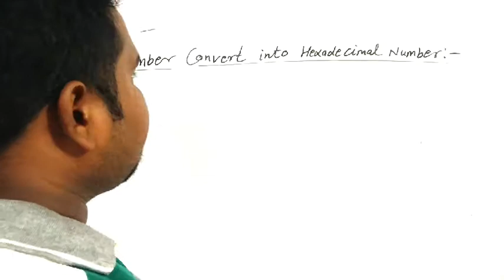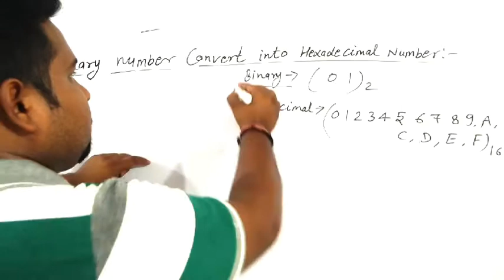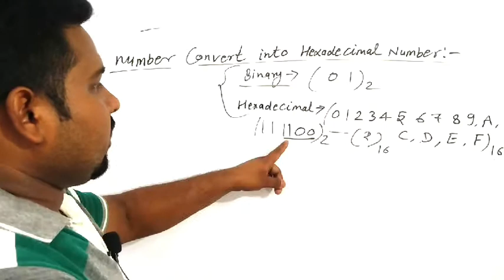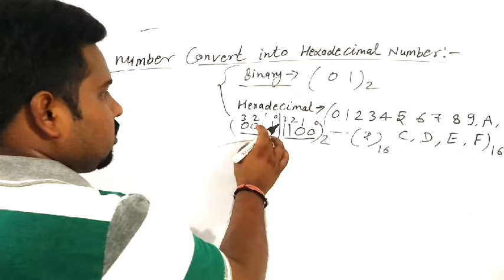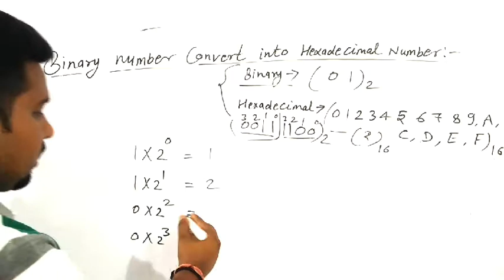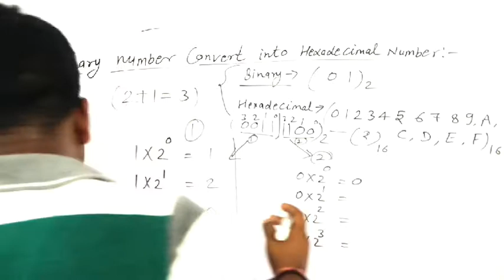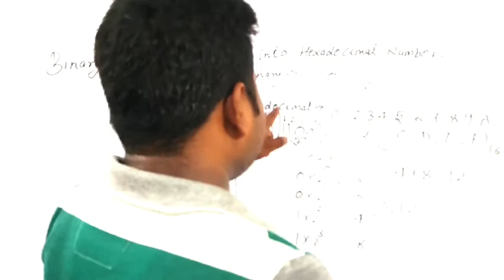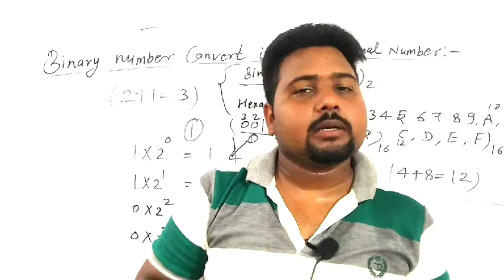# Number conversion# by Er. Satyam Sir#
How to convert Binary number into hexadecimal number system has been explained in this video with easily steps and I hope you will like this video and lot of thanks...